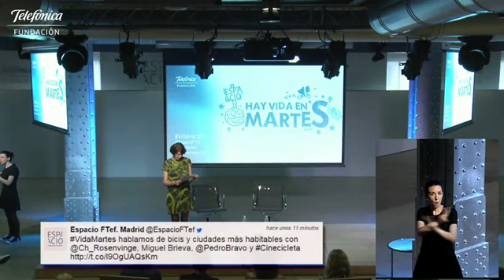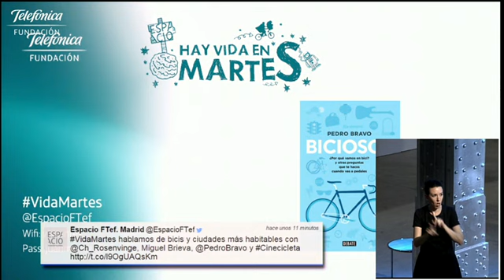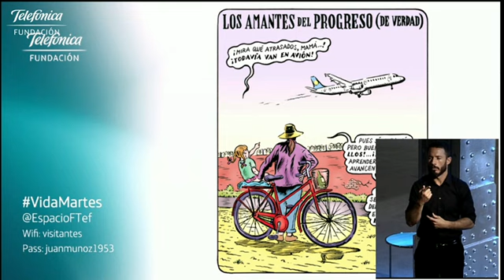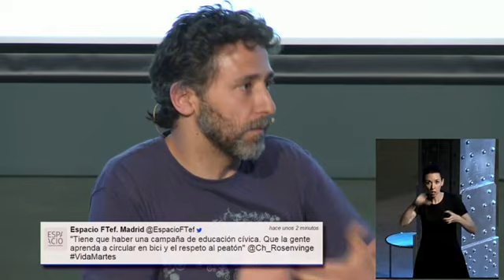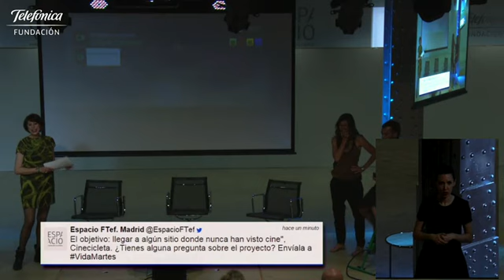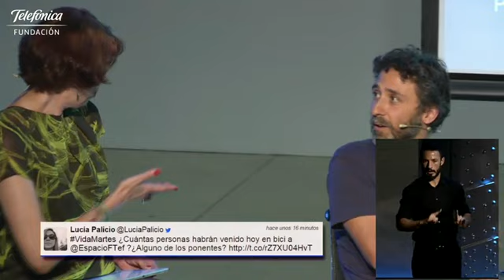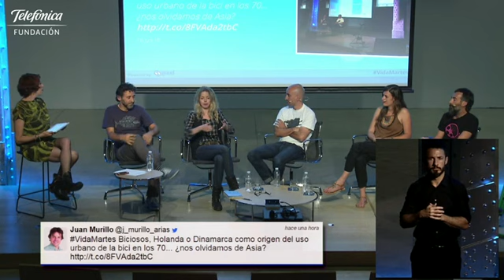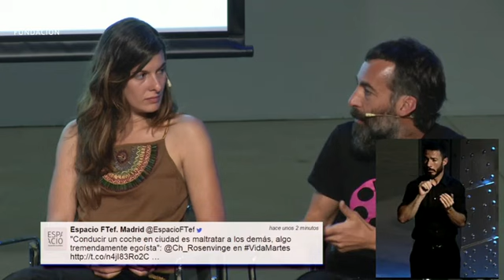Hay Vida en Martes: Me gusta la bicicleta (dame más bicicleta)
¿Por qué la bici y no otros medios de transporte?, ¿es la bici una moda?, ¿las ciudades con más bicis son mejores ciudades? Charlamos con Pedro Bravo, autor del libro Biciosos (Debate, 2014), para reflexionar sobre cómo las bicicletas están cambiando las ciudades y a sus habitantes, y con Isabel Segura y Carmelo López, responsables de Cinecicleta, un proyecto de cine ambulante donde la energía cinética del pedaleo hace posible la proyección de cortometrajes.